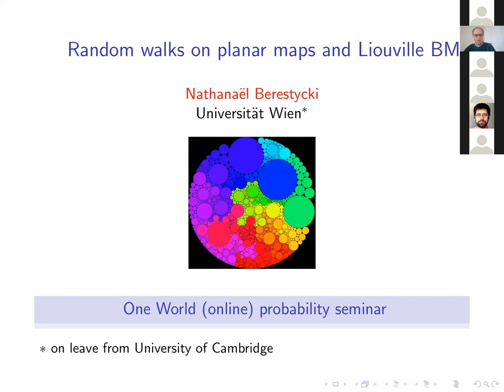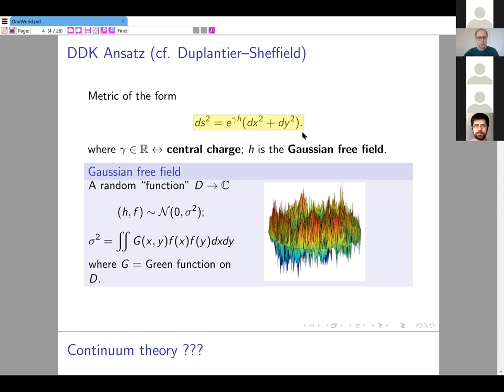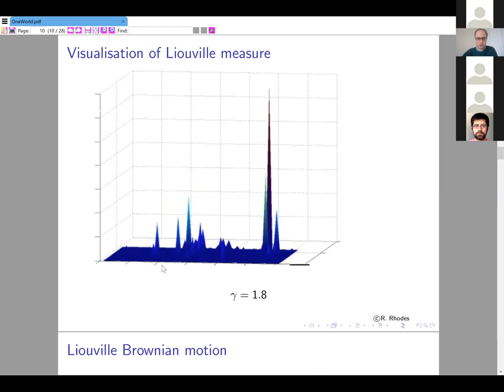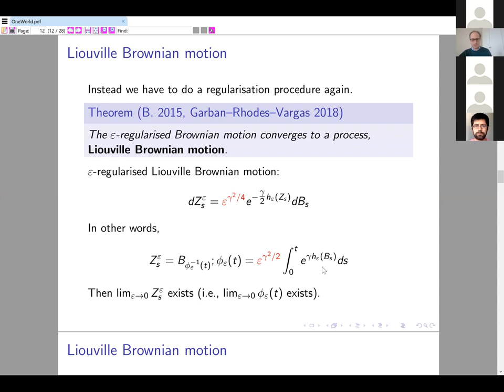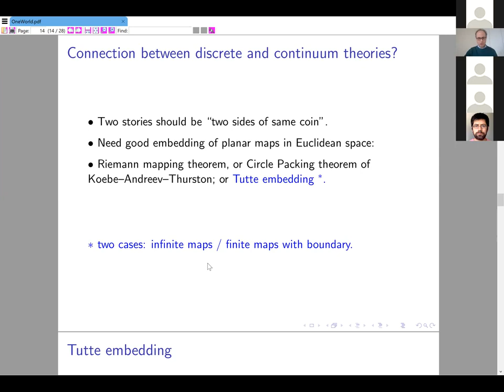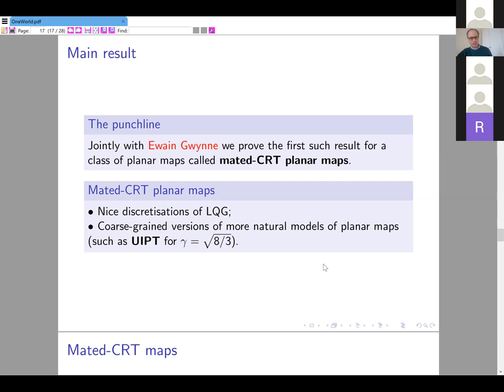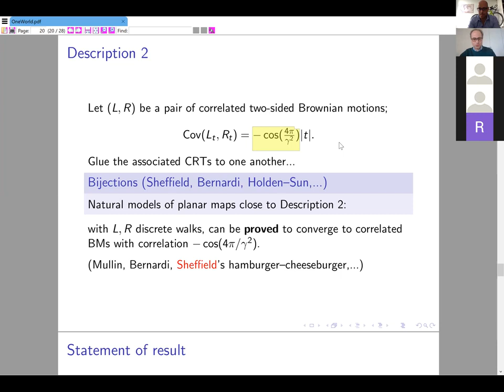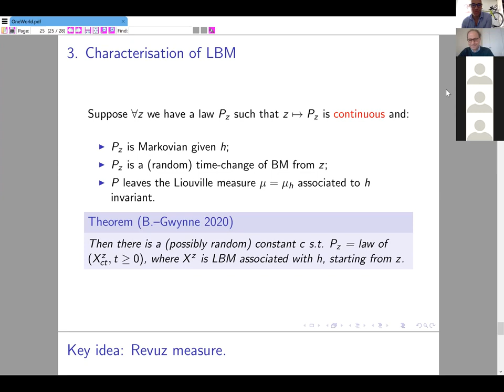2020.03.26 Nathanael Berestycki - Random walks on random planar maps and Liouville Brownian motion